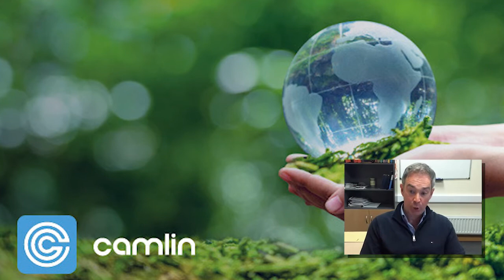Transformer Technology Tech Talks - Michael Cunningham, Camlin Group